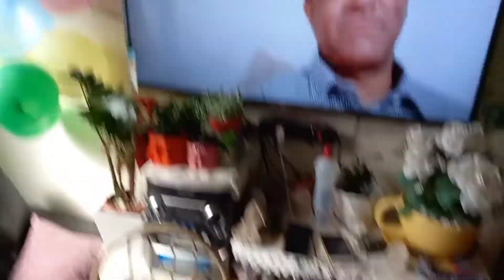Almoço de Domingo e Aniversário - Com Churrasco, Farofa, Bolo E Mais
Olá pessoal no vídeo de hoje eu fiz um almoço especial bem completo aproveitando que está chegando perto do aniversário do meu filho teve bolo,farofa,vinagrete, docinhos eu caprichei bastante mas ao mesmo tempo bem simples, bem espero que gostem!